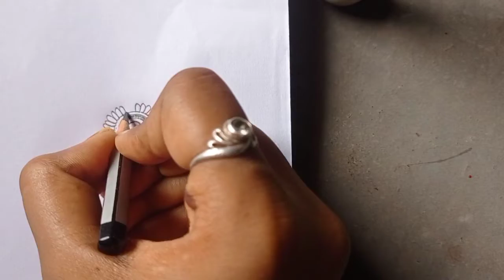Mehendi flower design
Mehndi flower design

Small flower mehndi design

Flower Mehndi design Front

Simple flower mehndi designs for front hands

Flower Mehndi Design Simple and easy

Simple Rose flower Mehndi design

Lotus flower mehndi design

Big Flower Mehndi Design

Mehndi design flower Back Hand

Flower mehndi design Arabic

Best floral Mehndi Designs
Floral mehendi design 2022
Floral mehndi design 2021

Floral mehndi design 2020

Bhai Dooj Mehndi Design

Raksha bandhan mehndi design 2022

Raksha Bandhan Mehndi design easy

Rakhi mehndi design simple

Raksha Bandhan Mehndi design full hand

hlw everyone...
In this channel you will find
so if you like my video pls subscribe my channel press the Bell icon to get notification whenever I upload any video , and pls pls like, comment, share my videos.. I need you support 😊😊

THANKS